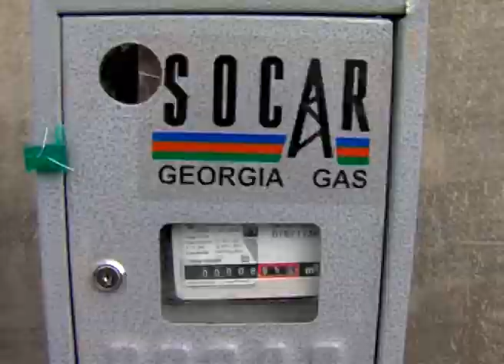სოფელ ძლევიჯვარის გაზიფიცირება